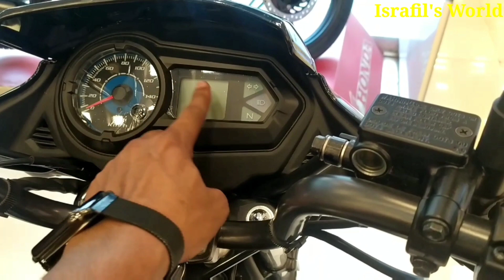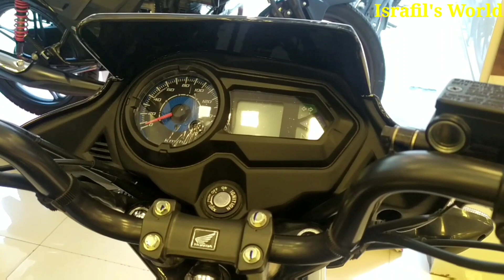2021 Honda CB Shine SP 125 Review In BD || Honda CB Shine SP 125 Price & Full Details In Bangladesh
2021 Honda CB Shine SP 125 Review In BD || Honda CB Shine SP 125 Price & Full Details In Bangladesh